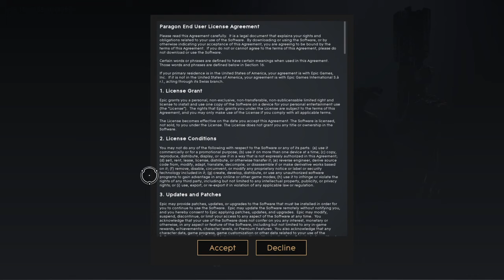Paragon (PS4) // 1st Impressions // Part 1 // GETTING THE hANG OF IT!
Paragon
URBANGAMERS THEBACKROOMPODCAST EACH AND EVERY SUNDAY 3-4 EST ON YOUTUBEGAMING!!

iF you guys are looking for gaming Glasses checkout Noscopeglasses NoScope glasses work by filtering out harsh blue light emitted by electronic devices such as cell phone screens, computer monitors, TVs, and other devices. They allow your eyes to focus easier, reduce eye strain and fatigue, and improve clarity.
if you wanna Get a Pair check out the link Down low
Whats is GEEKFUEL??

Xbox360/XB1 GT : itsswiggz
PSN: Deathstormx
itsswiggz Stream:
Origin ID: Itsswiggz
Uplay: itsswiggz
itsswiggz Twitch TV

Origin ID: Tree85
PSN: Tree_85

Xbox360/Xb1 GT : Nicco513
PSN: Nicco513UbG
Nicco513 Steam:
Origin ID: Nicco513
Uplay: Nicco513
Nicco513 Twitch TV